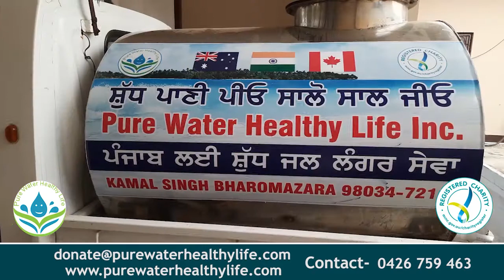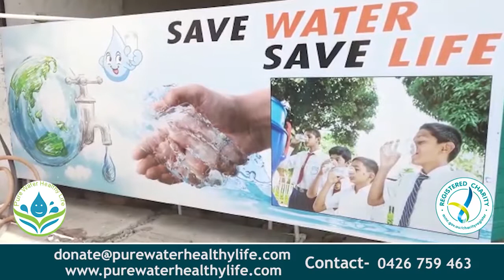ਮੈਡੀਕਲ ਸਟੋਰ ਦੇ ਤਾਲੇ ਤੋੜਨ ਗਏ ਚੋਰਾਂ ਨੇ ਪੂਰੇ ਸ਼ਟਰ ਨੂੰ ਤੋੜਨ ਦੀ ਅਸਫਲ ਕੋਸ਼ਿਸ਼ || NKN TV